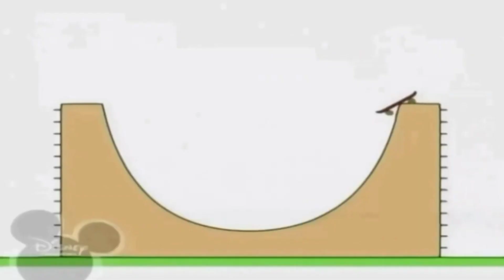28 серпня 2021 р.